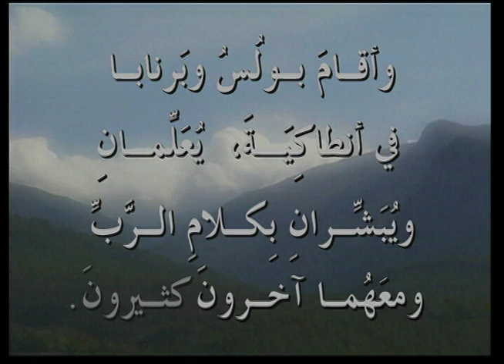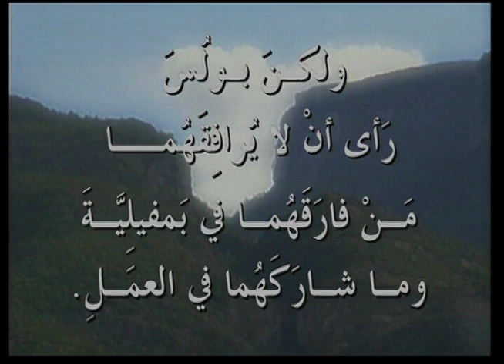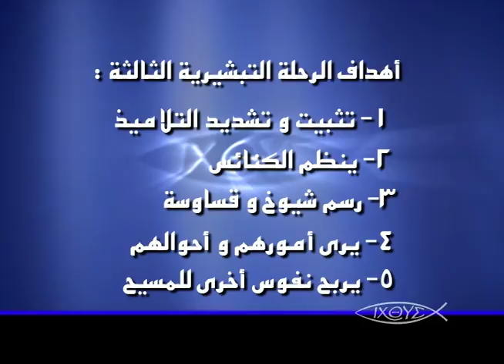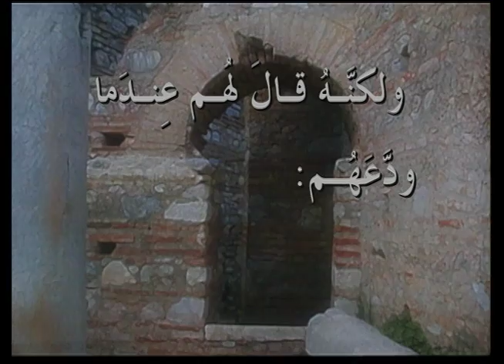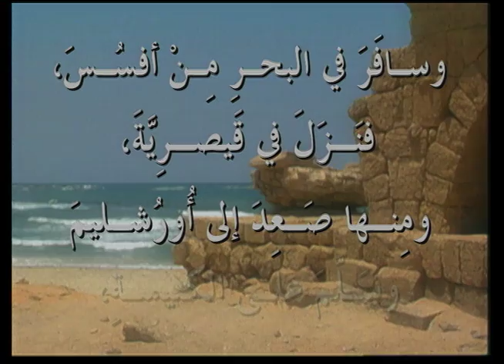برنامج الكنيسة الاولي - حلقة 19 - رحلتي الرسول بولس الثانية والثالثة